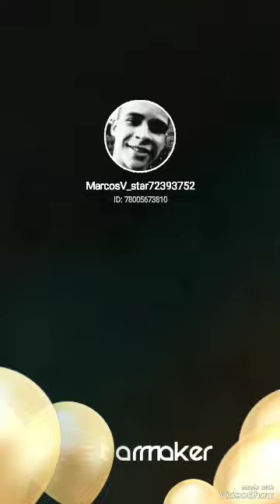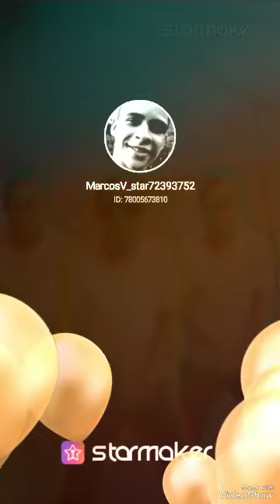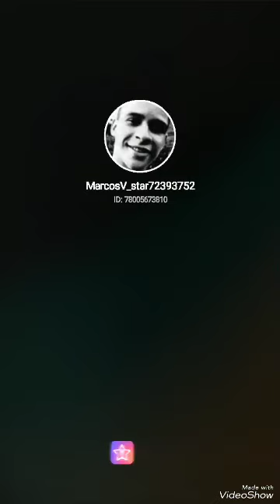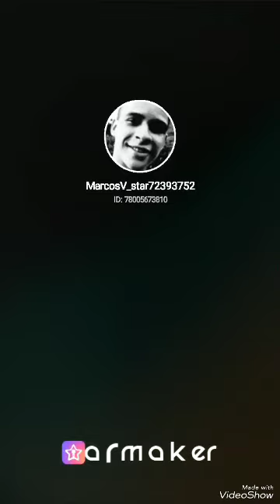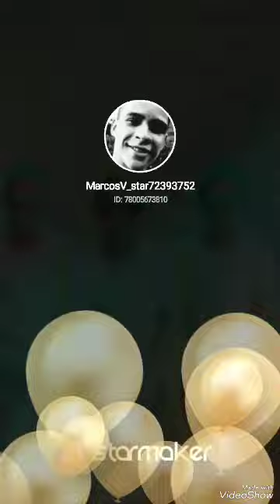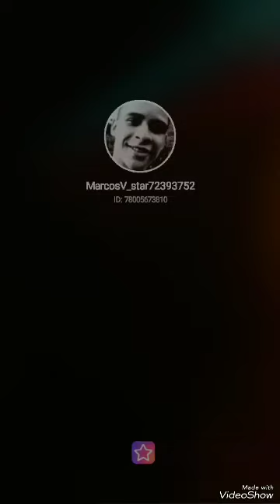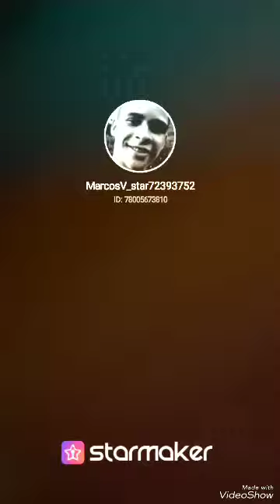Marcos Vinicius novo agora vídeo music coreografia de dança eletrônica instrumental puro 2023🎶🎶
Marcos Vinicius novo agora vídeo music coreografia de dança eletrônica instrumental puro disponível agora em todas as platas formas digitais 2023👍😉🇧🇷🎶🎶